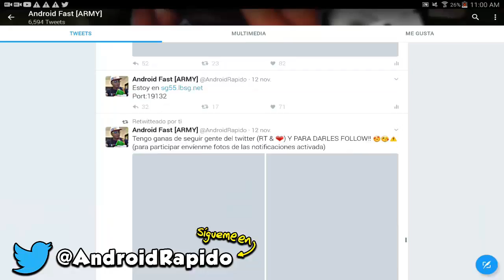DESCUBRIMOS QUE ESTO SE PONE MUY RARO !?! - CAZANDO AL LICK #1 (Minecraft Pocket Edition)